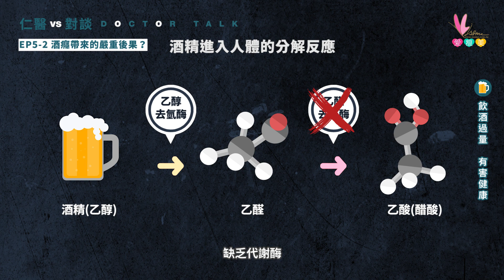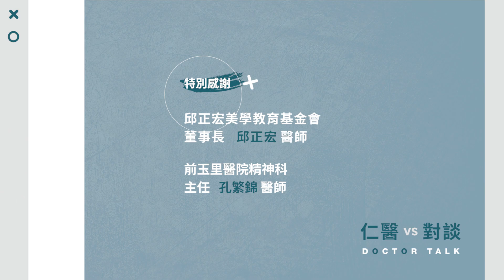【仁醫對談】酒癮防治系列專題-第二集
酒癮會產生的原因，
很多是心裡有空洞感無法處理，
所以藉由喝酒來填補；

不但影響自己原本的生活，
還有可能對別人造成傷害。
對於酒癮者帶來的嚴重後果，
我們有哪些可以事前注意的地方？

邀請來賓:
最具影響力的健康專家-邱正宏醫師
榮獲英國IBC世界名人錄醫學終身成就獎
美國減肥專科醫學會的第一位華人醫師，同步活耀於醫學、媒體、出版各項領域
榮獲無數獎項肯定，堪稱為全球第一、華人的驕傲。

最強大腦之稱的精神科專家-孔繁錦醫師
前玉里醫院精神科主任
曾榮獲2010年10大抗憂鬱醫師第一名
中華好詩詞連續兩屆擂台主
金頭腦節目奪冠，擁有全台灣最聰明醫師的稱號